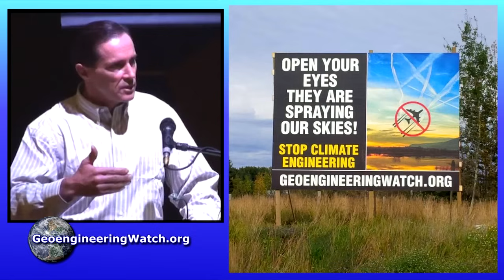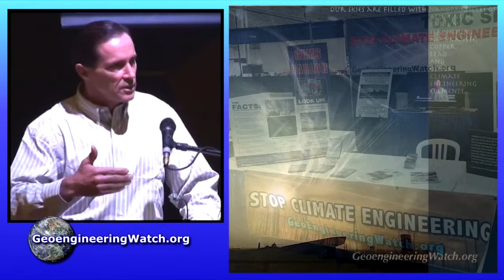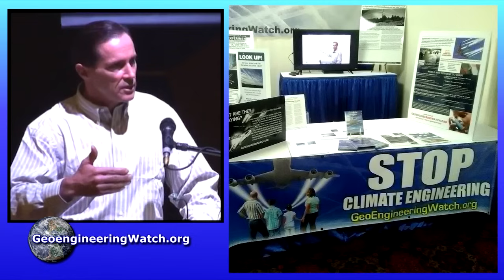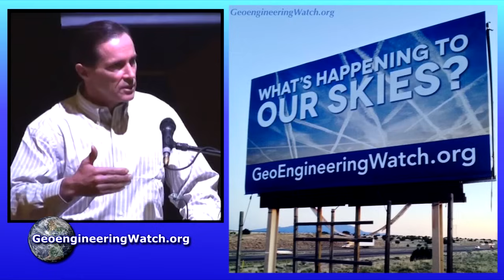Geoengineering Watch Global Alert News, May 25, 2024, # 459 ( Dane Wigington )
To read or post comments on this video, please go directly to the article

"Millions Of Americans Brace For 'Intense' Tornadoes During Memorial Day Weekend" from Fox News. "Hefty late-season Prairies snow may approach an all-time record" from The Weather Network. "Scorching heat wave to roast Texas, Gulf Coast over Memorial Day weekend" from Reuters. "Giant Hail Is the Weather Threat Keeping Insurers Up at Night" from Bloomberg. Tornadoes, record snow, record heat and giant hail, all in late May. Does this combination of catastrophes make sense? It does when climate intervention operations are considered. How much more interference and damage can the planet's life support systems sustain before they completely collapse?
All are needed in the critical battle to wake populations to what is coming, we must make every day count. Share credible data from a credible source, make your voice heard.
Dane Wigington